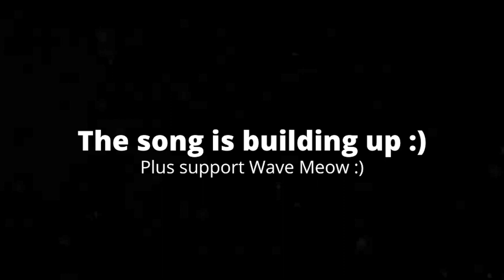[5:41] "Piglin's Can Mine!!?" Reacting To Disturbing Secrets Of The Piglins | Minecraft Deep Dive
This is my Reaction to Disturbing Secrets Of The Piglins. Honestly it was good. The video was well edited, and I like the way he talks. The theory itself was decent. There were bits where it felt like speculation, but other bits had some good evidence. Overall I'd give it a 7/10 a good video